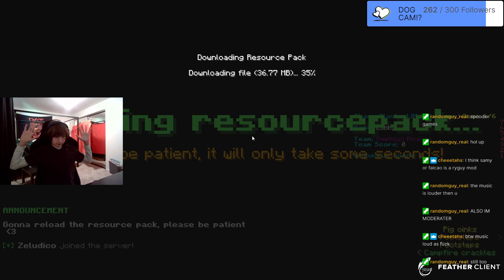CHAOS CLASH: JJN TAKEOVER WITH FOXY, MUDKRYP, AND MCMASTER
Ty @ChaosClashEvent for letting me play in it

Ty to my team